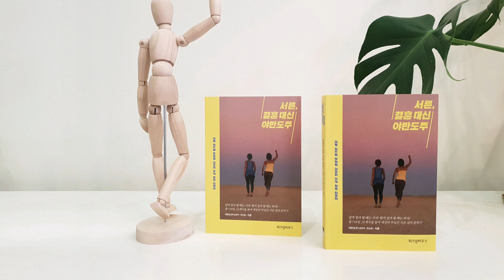김이나의 밤편지 북트래블러 29. 서른, 결혼 대신 야반도주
MBC FM 라디오
매주 토요일에 소개되는 북트래블러

김이나 작사가님의 목소리로 들어봅니다.

열다섯번째 책은
김멋지, 위선임 작가의
『서른, 결혼 대신 야반도주』입니다